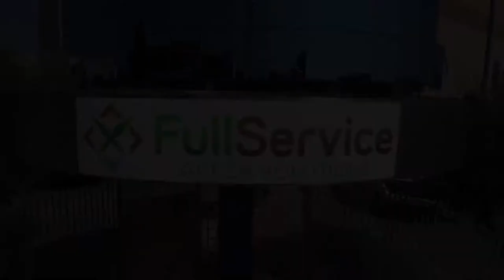Landfill Hydroseeding - Idrosemina discarica (Angola)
CHI SIAMO - WHO WE ARE - WER WIR SIND - КТО МЫ - BİZ KİMİZ

- ITA -

Full Service si occupa da oltre trent’anni di studiare, proporre ed applicare soluzioni ecologiche ed ecocompatibili altamente efficienti a salvaguardia dell’ambiente.
Grazie alla continua attività di ricerca e all’esperienza applicativa quotidiana Full Service ha sviluppato una gamma composita di soluzioni innovative nel settore del controllo dell’erosione, dell’idrosemina, della difesa del suolo, della geotecnica, della stabilizzazione di pavimentazioni stradali naturali e del controllo delle polveri.
Lavoriamo in punta di piedi per il ripristino del territorio e la tutela dell’ambiente.

Info:
Via E. Ferrari, 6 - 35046 Saletto (PD) - Italy

- ENG -

Full Service has been providing for over 30 years ecofriendly, reliable and highly effective solutions that safeguard the environment.
Thanks to the continuous research for innovative products and the expertise gained thanks to daily experience, Full Service has developed a wide range of solutions in several sectors: erosion control, hydroseeding, soil protection, geotechnics, natural paving, soil stabilization and dust control.
Tiptoeing toward soil recovery and environmental protection!

- DEU -

Full Service beschäftigt sich seit mehr als 30 Jahren mit den Problemen der Umwelt – bzw. Bodenerosion; Anspritzbegrünung und Wiederbegrünung von degradierten Flächen; Staubkontrolle und Bodenstabilisierung; Geotechnik; Verwaltung von Altlasten; Deponieabdeckungen; Umwelttechnik.
Im Laufe der Jahren hat sich unsere Firma ständig entwickelt. Das ist durch die Entwicklung von Umweltschutztechniken und einer breiten Paletten von umweltfreundlichen Produkten, Technologien und Geräten möglich.
Auf Zehenspitzen zur Wiederherstellung der Landschaft und zum Umweltschutz!

- RUS -

Full Service - итальянская компания со штаб-квартирой в провинции Падуя. Более 30 лет мы изучаем, применяем на практике и предлагаем экологически чистые и экологически совместимые высокоэффективные решения в охране окружающей среды.
Благодаря непрерывной научно-исследовательской деятельности и опыту ежедневного применения Full Service разработала и составила ряд новаторских решений в области гидропосева, защиты почвы, контроля эрозии почвы, инженерно-геологических работ, стабилизации дорожных покрытий и контроля пылеобразования.
На протяжении многих лет, мы продолжали развиваться, что бы стать крупной отраслевой компанией национального и международного уровня, благодаря развитию своих инновационных технических решений.

- TR -

Full Service Padova civarında yerleşik; 30 seneden uzun bir süredir çevreye uyumlu, oldukça etkili çözüm uygulamaları ve çözüm önerileri geliştirmek üzerine çalışan Italyan firmasıdır.
Full Service firması sürekli devam eden araştırma çalışmaları ve uygulama tecrübeleri sayesinde; erozyon kontrolü, hydroseeding, toprak mukavemeti, geoteknik, doğal yol stabilizasyon çalışmaları ve toz salınımı kontrolü konularında, yenilikçi çözümler sunan kompozit ürün yelpazesi geliştirmiştir.
Yıllar boyunca sektörün uzun soluklu realitesi, ulusal ve uluslararası referans noktası olmak için kendimizi geliştirerek yenilikçi teknikler üzerinde çalıştık.
Hydroseeding alanında büyük başarı elde etmiş, en yenilikçi ürünlerimizden özetle bahsetmek istiyoruz.